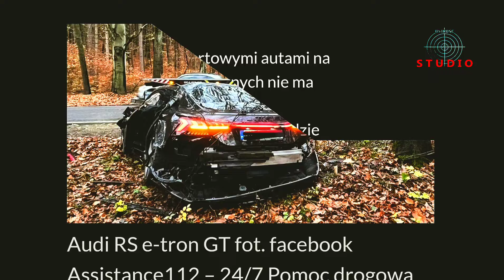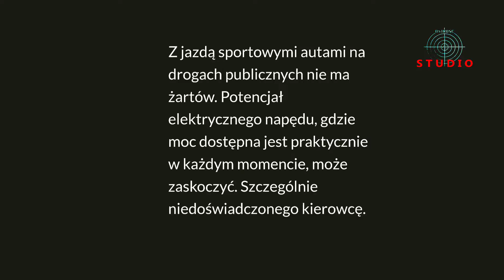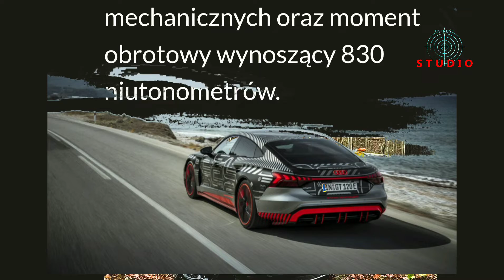No i pojechał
elektrykiem